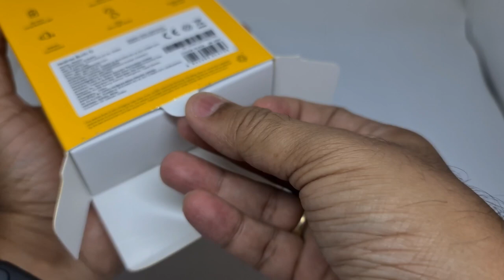Another gift from realme Community 😍😍😍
Thank you realme India for the amazing gift. This is my first true earbuds. Hopefully, I will be amazed by the experience.

However, I never recommend anyone to buy realme any audio related accessories. They are low quality and you will know it after 6 months.